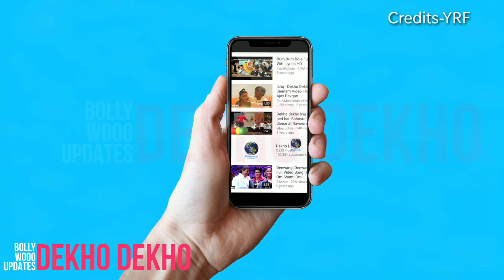War Trailer Out Timings Confirmed, Character Breakdown, Hrithik Roshan, Tiger Shroff, Vaani Kapoor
War Trailer out now | Hrithik Roshan vs Tiger shroff, Vaani Kapoor, Siddharth Anand, Aditya chopra